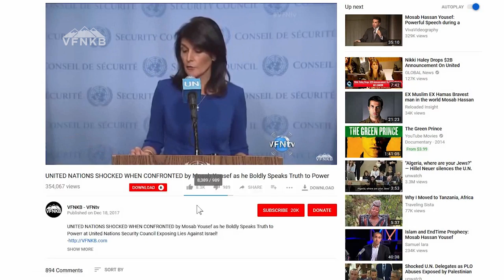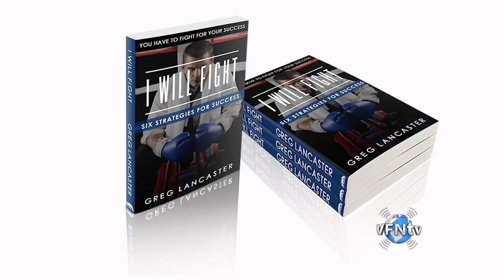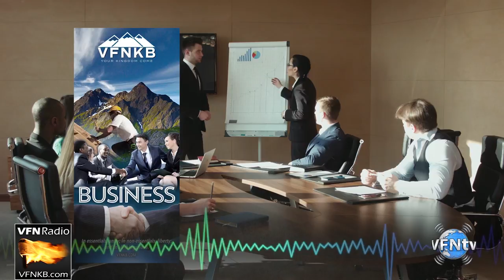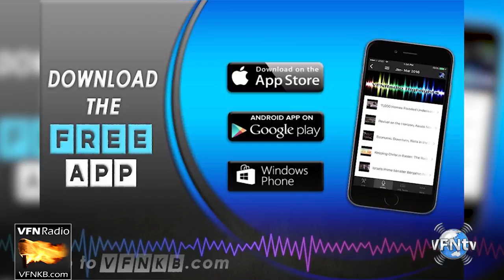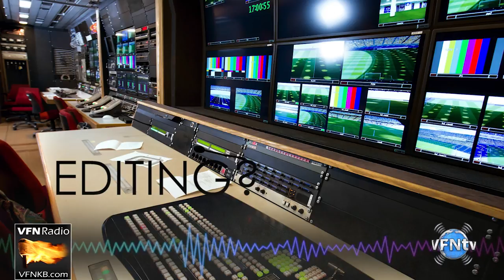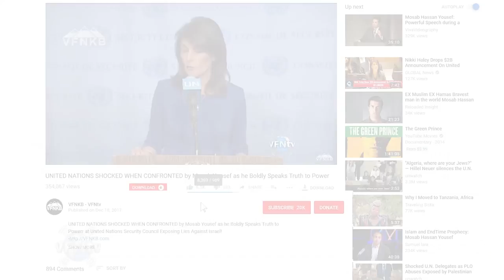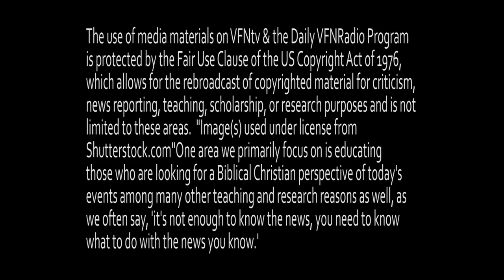*Polarization! – Are They Using Tips from Lucifer to organize America and the world?